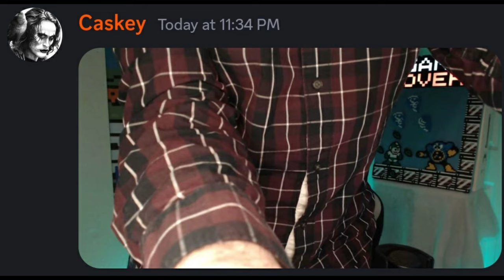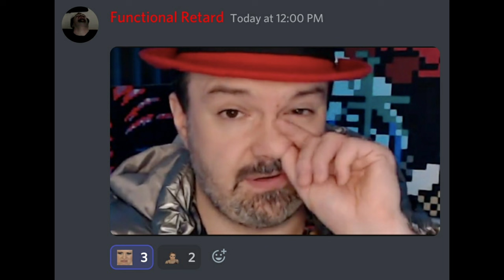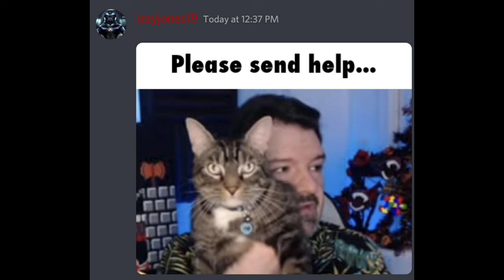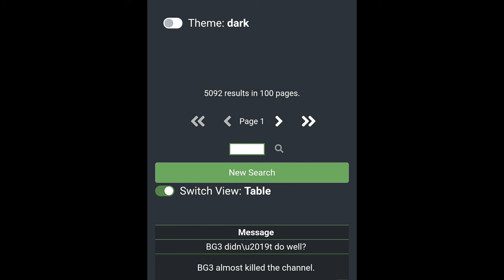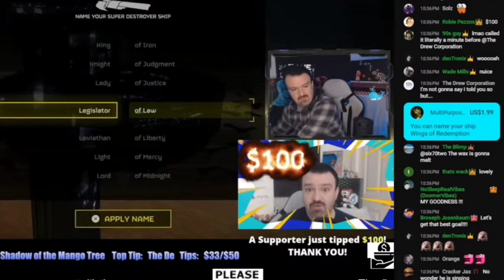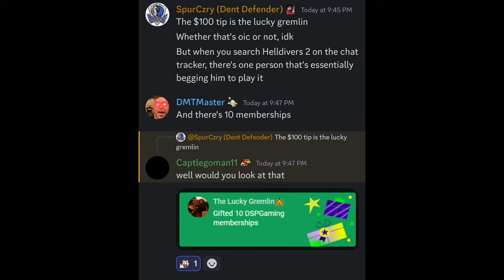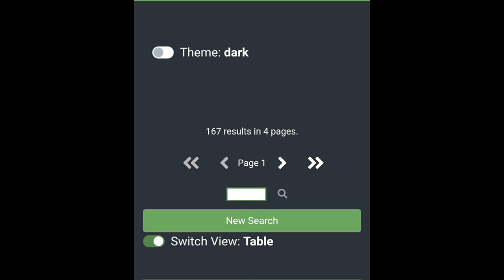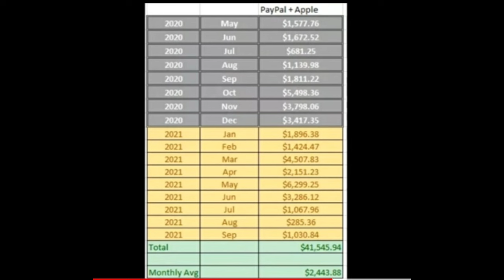DSP's Streams Are Being Held Hostage By One Person (you know who)..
I noticed something odd during Wednesday's streams, and so I decided to look into it a little further. Turns out all these random games that Phil is suddenly playing, and "RPG overload" may have something in common...

If you think enough of the videos and want to tip me, you can do so here: Please leave your YT name, so I can give you a shout-out.

Bitcoin wallet

bc1qet2567n7y026qleylryrf048uj4z6mjuhr9tdy

Ethereum wallet

0x56f2B710B7C78c90f6332E7FFaDe30FBC34E8539

Thank you to The Oddball Chronicles and AugieT for the tips recently. I appreciate it 🙏

Thank you to MarvinT for the thumbnail 😂

Links to channels/videos used:

DSP drops Dragon's Dogma for Helldivers 2: Snot Hogan

Chat tracker can be found here 🙏